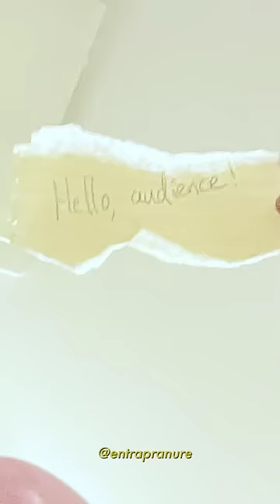Royce du Pont is FEARLESS! Exposes himself in front of THOUSANDS